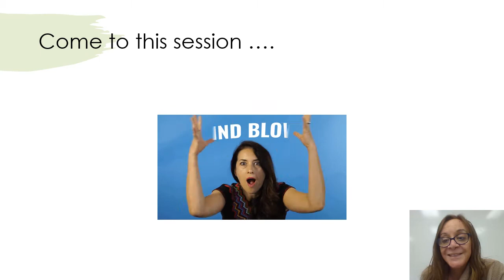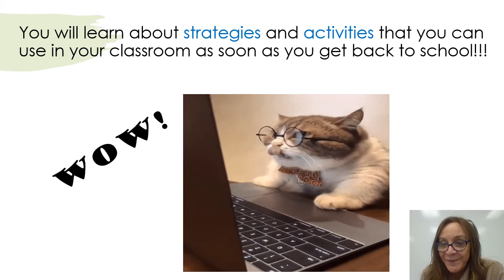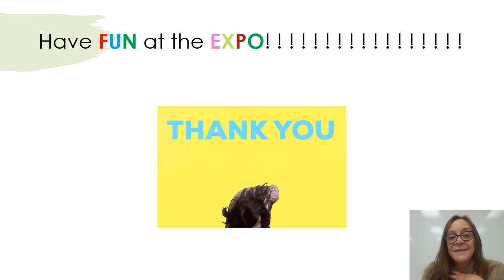Can You Dig it?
Facilitator: Tara Dukanauskas
Students engage "Table Talk Twitter" - reading & visual thinking strategies to help them DIG (Debate/Illustrate/Generate) various projects.